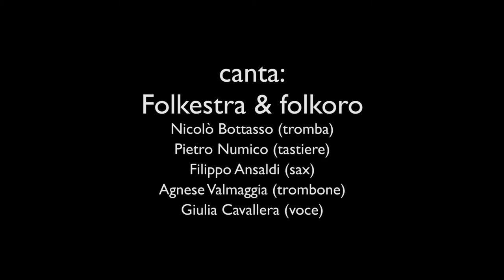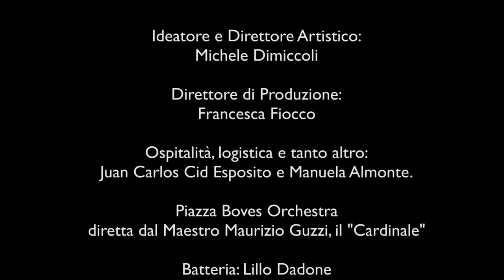Folkestra & Folkoro "La Lea" -Sanrito2018-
OSPITE STRANIERO

Folkestra & Folkoro
Si tratta di un'orchestra giovane e presa bene, solitamente composta da quaranta elementi.
Sabato sera verrà proposta in una versione sintetizzata tramite specialissime tecnologie aliene.
"Folkestra & folkoro in compendio" sarà:
Nicolò Bottasso (tromba),
Pietro Numico (tastiere),
Filippo Ansaldi (sax),
Agnese Valmaggia (trombone),
Giulia Cavallera (voce).

I brani che eseguiranno con la Planet Boves Orkestra sono "La Lea" e "Mau d'amour".